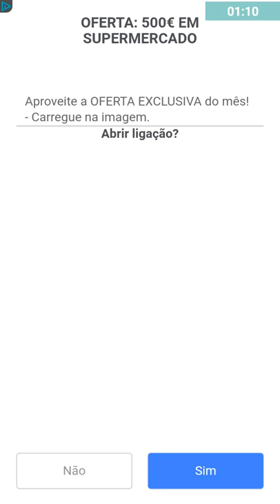Anzol de pesca UP TO 79 LEVEL fishing hook Android game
TOP GAME

TOP GAME

Games Android,

Fishing Hook,
Fishing Hook,
Fishing Hook,
Fishing,
Fishing,
Fishing,
Fishing,
kail memancing